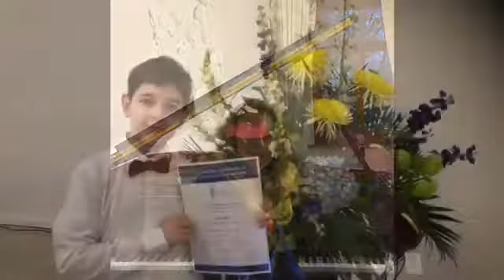Greetings from the international festival „Clavis“ at the Shostakovich competition in St.Petersburg